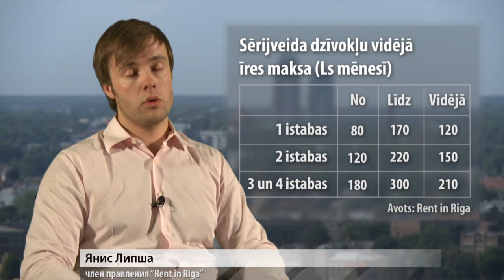Rent In Riga oбзор рынка аренды квартир ВЕСНА 2011 год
ОБЗОР РЫНКА аренды жилья
оператора недвижимого имущества Rent In Riga

ВЕСНА 2011 года

Резюме

За весенние месяцы еще больше проявился дефицит в сегменте аренды качественного жилья во всех ценовых категориях, в свою очередь, спрос на аренду квартир остался высоким -- качественные квартиры, соответствующие своей цене, как и раньше, удается сдать очень быстро.

Особого увеличения арендной платы в течение весеннего сезона не наблюдалось, так как потенциальные арендаторы еще не готовы платить более высокую арендную плату, запрашиваемую отдельными владельцами квартир. Также и в тех случаях, когда на рынке появляются очень хорошие предложения, квартиросъемщики еще не готовы платить цену, превышающую среднюю арендную плату на рынке.

Самыми востребованными районами, как и прежде, являются центр Риги и ближняя Пардаугава.

По сравнению с весной 2010 года средняя стоимость аренды жилья в центре Риги увеличилась на 14,6%.

Также и на рынке аренды квартир в новых проектах не достаточно предложений. Возможно, что летом банковские дочерние предприятия часть купленных на аукционе квартир выпустят на рынок аренды, как это уже происходит с офисными помещениями. Это сможет увеличить предложение.

В рижских микрорайонах наблюдается уменьшение предложения съемного жилья, особая нехватка наблюдается в Пардаугаве, например, в Агенскалнских Соснах или подобных районах. В свою очередь, спрос в этих районах довольно высокий.

В сегменте рынка аренды частных домов в отношении предложения сложилась довольно критическая ситуация в Пардаугаве -- в Марупе и Пиньки. В этих районах арендаторам очень трудно найти подходящий для себя дом.

Хотя на рынке аренды квартир и домов в Юрмале уже зимой наблюдался большой интерес к возможностям арендовать жилье в летний сезон, и уже зимой было заключено много договоров аренды и забронировано жилье на летний сезон, тем не менее, весной на рынке аренды в Юрмале появились новые предложения.

Весной вырос спрос на рынке краткосрочной аренды. Предложение в этом сегменте довольно стабильно, на рынке уже на протяжении долгого времени предлагаются одни и те же квартиры и дома.

Качественными считаются те объекты, ремонт в которых был сделан
3-5 лет назад, дефекты в которых не превышают степень естественного износа, в которых есть встроенная кухня с бытовой техникой, благоустроенный сан.узел, подъезд дома закрытый и чистый. Иными словами, объект должен быть подготовлен к проживанию, с мебелью или без мебели.